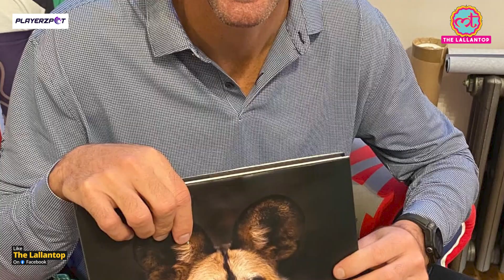ऑस्ट्रेलिया या न्यूज़ीलैंड...कौन सी टीम बनेगी वर्ल्ड चैम्पियन? AUSvNZ | T20 WC Final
Presented  by PlayerzPot – India’s no. 1 gaming destination, where over 7 million players are winning upto Rs. 10 crores daily! Join today, refer your friends and start winning big.

T20 World Cup AUSvNZ Final: Former England batter Kevin Pietersen believes Australia are clear favorites going into the summit clash of the 2021 T20 World Cup against New Zealand. He explained the reason behind his pick by referencing the history between the two sides in a major final.